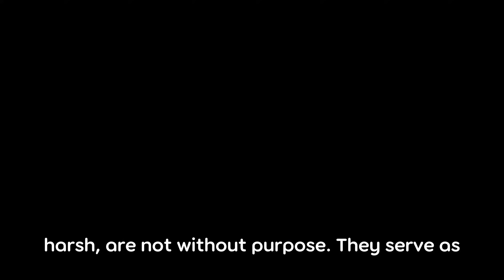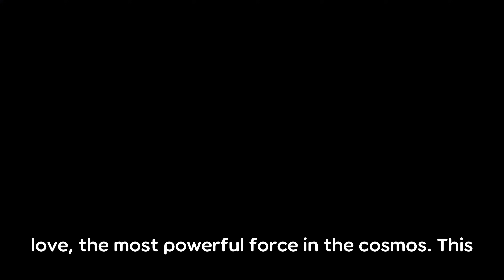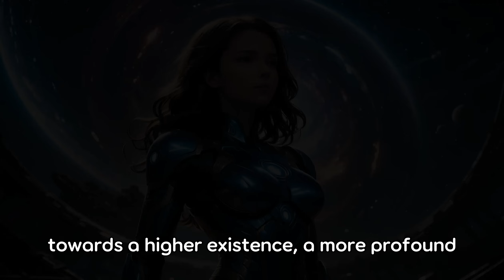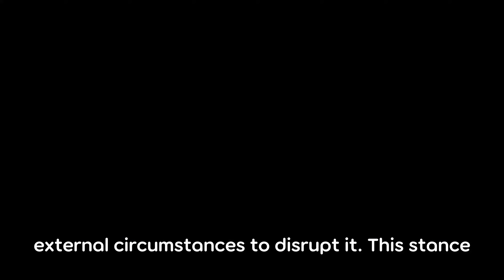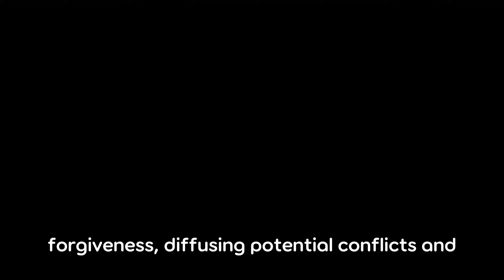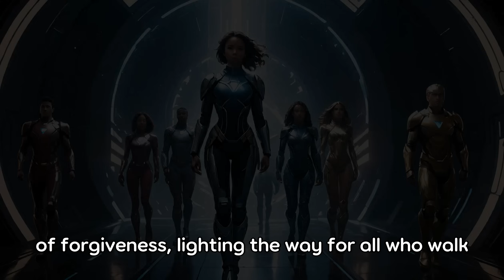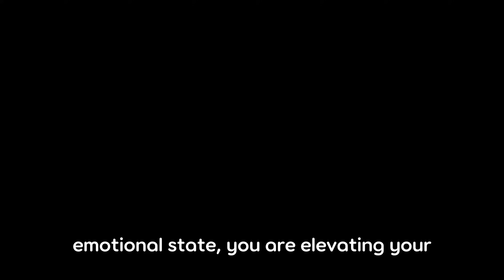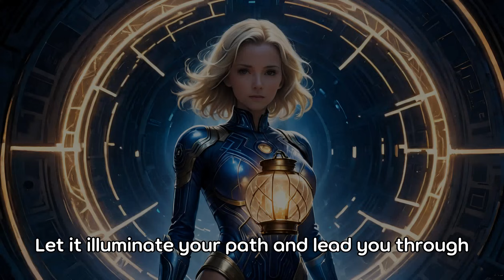"THE DIFFICULT TRUTH FACING ALL STARSEEDS..." - The Galactic Federation of Light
🌟 Greetings, beloved Starseeds on Gaia! 🌍 Join Seraphine, your guardian from the Galactic Federation of Light, as she delves into the profound power of forgiveness and its pivotal role in our cosmic journey towards ascension. In this enlightening episode, Seraphine guides us through the dense energies of Earth, illuminating our paths as we navigate through personal and collective traumas. 🚀🔮

🔑 **Unlock the transformative magic of Forgiveness:**
- Learn why facing significant challenges is uniquely important for Starseeds. 🌠
- Discover how forgiveness serves as a critical step towards freeing ourselves from past traumas and ascending to a higher state of being. 🕊️
- Explore daily practices like meditation, reflective journaling, and heartfelt prayer to maintain a state of forgiveness and openness. 📿💭
- Understand the cosmic impact of forgiveness on your journey and its power to elevate vibrational frequencies. ✨
- Embrace the gentle power of example and presence as lightworkers, embodying unconditional love and guiding humanity towards ascension. 🌈🙏

🌍 This episode is a beacon for all enlightened Starseeds navigating the complexities of the human experience, emphasizing the strategic importance of forgiveness in maintaining balance and harmony within. As we traverse this pivotal year, let forgiveness be the transformative gateway that unlocks new potentials and paths forward. 🌟

👁️‍🗨️ **Key Takeaways:**
- Forgiveness is not a passive act but an active engagement with life.
- Embrace daily practices that facilitate forgiveness and connection with the divine.
- Collective healing and ascension are accelerated by our personal acts of forgiveness.
- Engaging in community activities amplifies the healing power of forgiveness.
- Every act of forgiveness recalibrates your energy, aligning you with the vibrational frequency of love.

Together, let's create a resonant field of high vibrational energy, contributing to the healing of Earth’s collective heart. 🌐💜